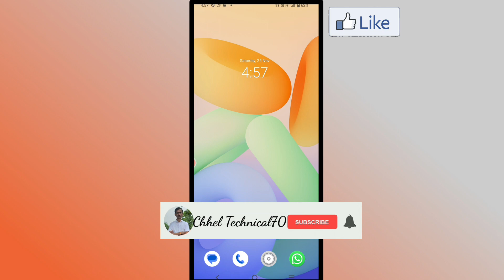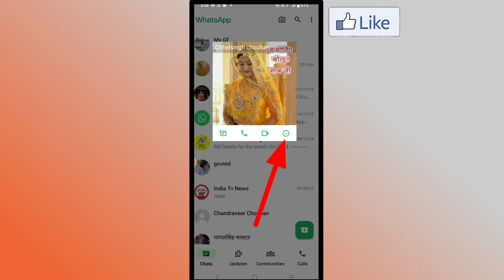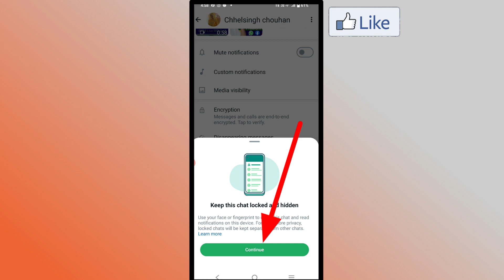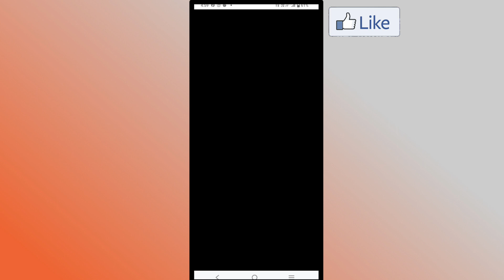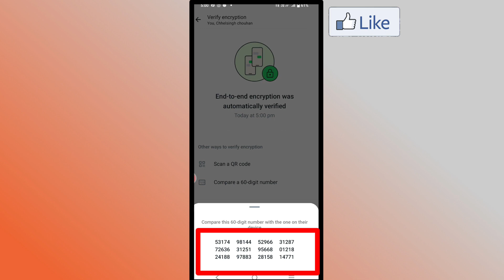WhatsApp ke ( i ) Button Me Aaya 2 Khatarnak Features अन्दर तक हिला दिया !! WhatsApp i Button tricks